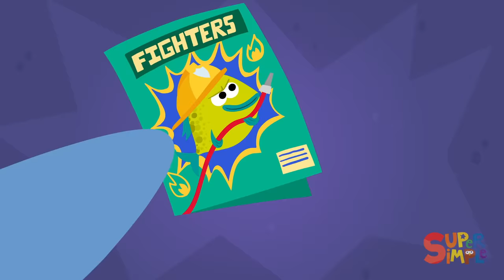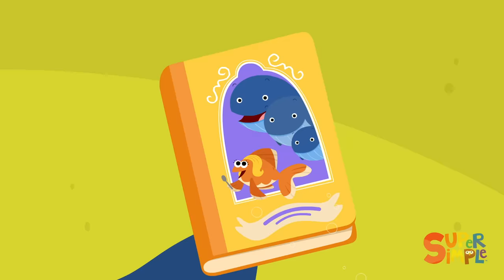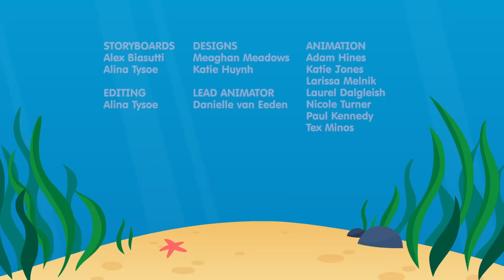Happy Birthday Finny The Shark | + More Fun Cartoons For Kids!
Happy Birthday Finny! 🥳 Let’s celebrate Finny’s birthday with a one-hour compilation of fun episodes under the sea!
Award-winning, ad-free, and designed for young learners.
► AMAZON VIDEO
0:00 - Intro
0:05 - Happy Birthday, Finny!
11:32 - Take Your Fish To Work Day
23:18 - Fish Scout Finny
34:47 - First Day Of School
46:27 - Play Date
57:41 - Where Is The Book?